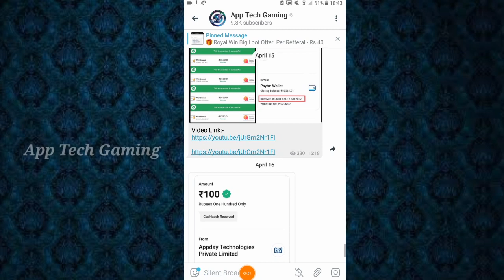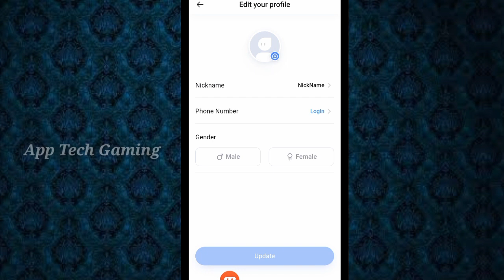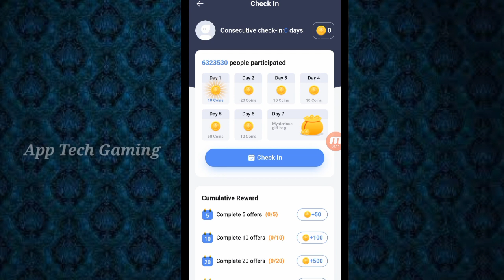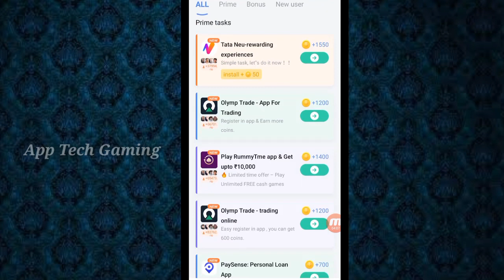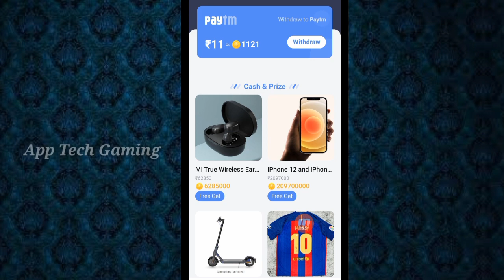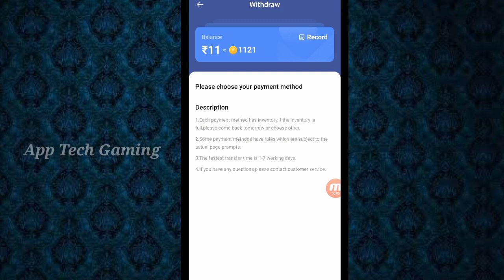Google Reedam Code || FreeFire Diamond Without Paytm || Tamil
Hi Friends. ,